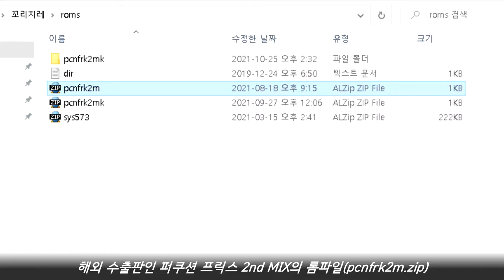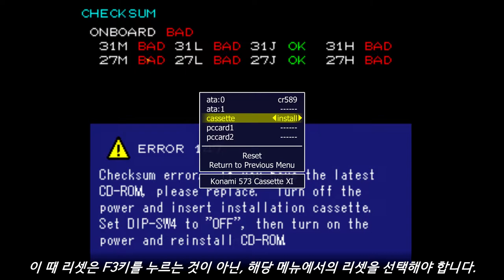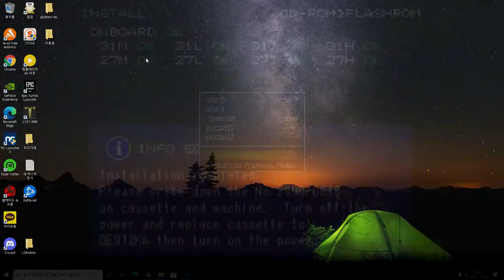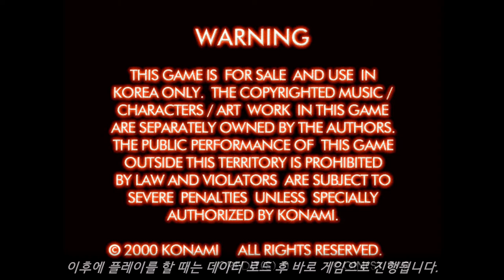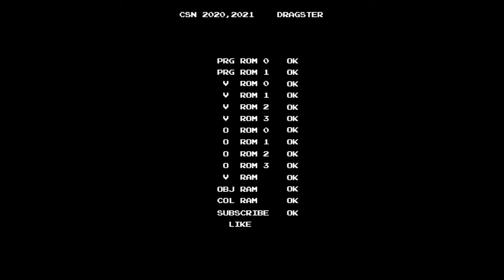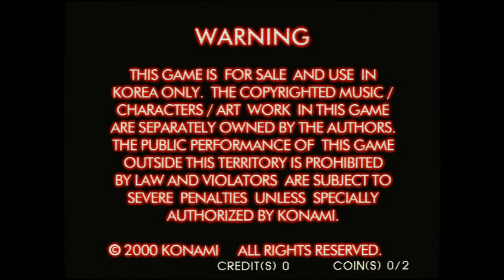[Arcade Play Series] 드럼매니아 (F. MAME) #12 / 퍼쿠션 프릭스 2nd 믹스 (한국판)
XG 이전 V 시리즈까지의 기본 인터페이스를 정립해준 작품. 2nd 이후부터 V8에 이르기까지 각 작품들마다 프레임의 그래픽만 달라졌을 뿐, 왼편에 게이지, 오른편 상단에 점수, 오른편 중간에 BGA, 그리고 BGA의 하단부에 모드, 곡명, 스테이지 수를 표기하는 방식은 바뀌지 않았다. 곡명과 스테이지 수가 BGA 아래쪽에 표시되기 시작한 것은 5th 부터이나, 2nd부터 해당되는 부분에 난이도, 모드 표시가 이루어진 것은 그대로 유지되었다. 물론 XG 넘어가서는 인터페이스의 교체가 이루어졌고, 그것이 기타도라까지 이어지고 있다.

- 이야깃거리 -
3rd까지는 모드 선택에서 난이도를 선택하면 크레딧이 끝날 때까지 해당 난이도의 채보만 플레이 가능. 이를테면, NORMAL을 선택하면 끝날 때까지 노말 난이도만 플레이 가능. 당시 NORMAL, REAL, 그리고 EXPERT REAL 모드가 존재했으며, 각각 현재의 BASIC, ADVANCED, EXTREME(일부에 한한 MASTER)에 대응된다. 단, EXPERT REAL의 경우에는 모드 선택 화면에서 커서를 REAL에 맞춘 후, 로우탐을 여러 번 쳐야 열 수 있었다. 통상으로는 선택 불가능. 이는 4th에 되어서야 하이햇을 두 번 치는 것으로 곡마다 난이도를 변경할 수 있게 바뀌었다.

2nd에서는 엑스트라 스테이지 및 앙코르 스테이지가 없다. 이것이 처음 등장한 것은 3rd부터.

2020년대 현재까지도 코나미 자사 게임의 배경음악으로 사용되는 일부 곡들이 여기에서 등장. 대표적인 것이 JET WORLD. 더 비시바시에서 풍선 터트리는 미니게임의 배경음악으로 사용. 이 외에도 퍼쿠션 프릭스 및 드럼매니아 수록곡들 중에는 코나미 자사 제작의 타 게임들에 배경음악으로 사용된 경우를 제법 찾아볼 수 있다.

본 작품에서의 일본 보컬곡들은 보컬이 모두 MIDI 음원으로 대체되어 있다. 일부 곡들은 아예 수록되지 않고 삭제되기도 했다. 보컬이 대체되었으나 삭제곡은 없었던 수출판 퍼쿠션 프릭스와의 차이점이기도 하며, 이는 MAME로 구동할 경우에는 KAA 버전(한국판)의 퍼쿠션 프릭스 CHD 파일을 따로 구해야 하는 이유이기도 하다.

본 작품을 MAME에서 플레이하고자 할 때에는 반드시 버전이 0.233 이상인 것을 사용해야 한다. 이는 일본판 드럼매니아 2nd와 같은 이유로, 0.232 또는 그 이하 버전에서는 CD 드라이브 타이밍 문제로 인해 제대로 플레이가 불가능하다. 정확히는 곡 선택 후 곡이 재생되지 않고 CD 드라이브 에러가 발생하며 게임이 멈춘다.